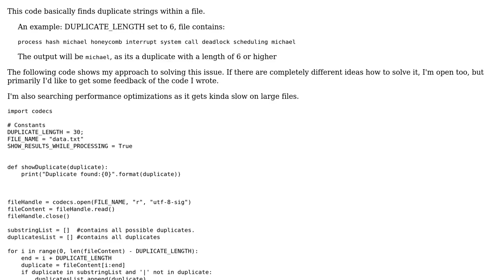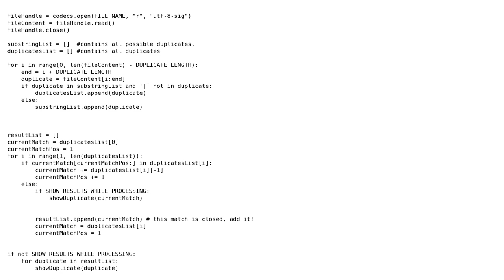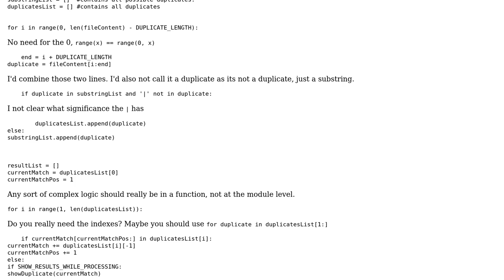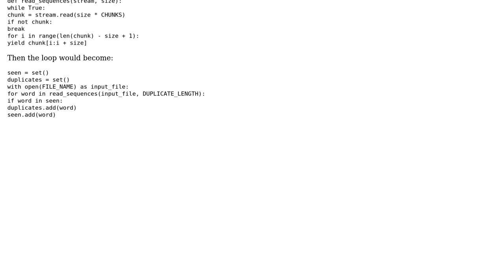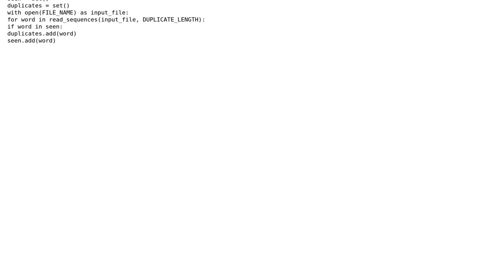Code Review: Finding duplicate strings within a file (3 Solutions!!)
Code Review: Finding duplicate strings within a file

With thanks & praise to God, and with thanks to the many people who have made this project possible! | Content (except music & images) licensed under CC BY-SA | Music | Images & others | With thanks to user Winston Ewert user wilberforce user Michael user jfs user Jamal and the Stack Exchange Network Trademarks are property of their respective owners. You are responsible for your own actions.